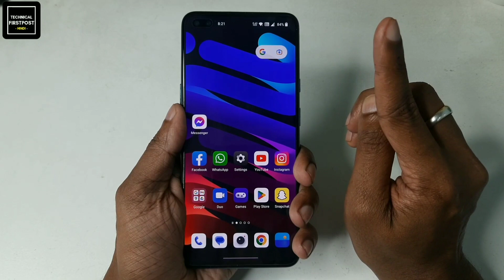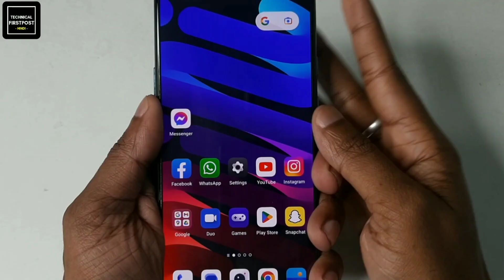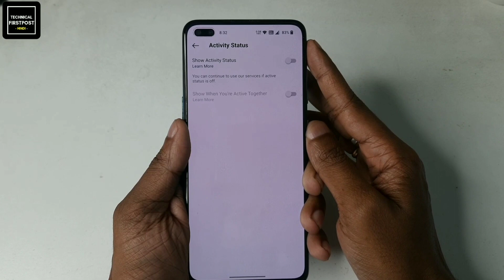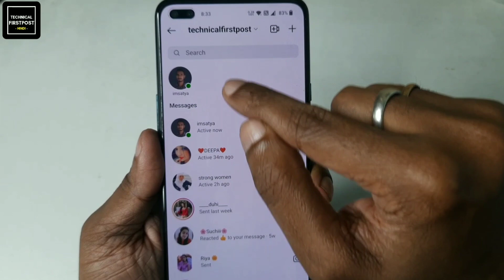How to fix messenger not showing active friends |Instagram online/active friends not showing (Hindi)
Hello Everyone, In this video i have discussed that how to fix messenger not showing active friends and instagram online or active friends not showing.

🔴HASHTAGS USED:-

🔴QUERIES SOLVED:-

how to fix messenger not showing active friends
Instagram online/active friends not showing
active friends not showing on messenger
active friends not showing on instagram
active friends not showing on facebook